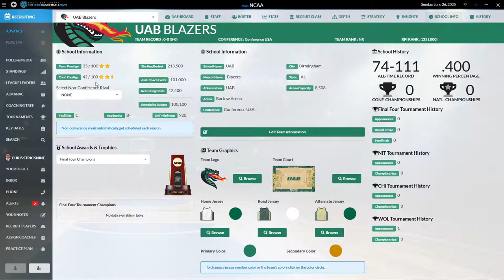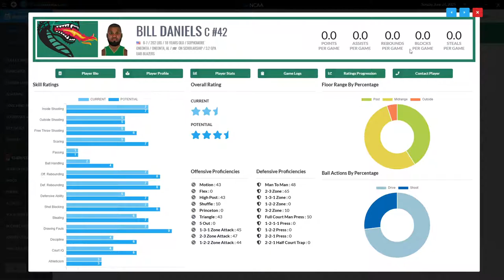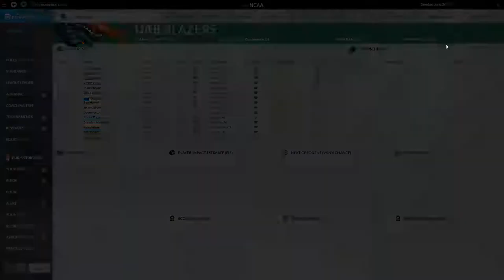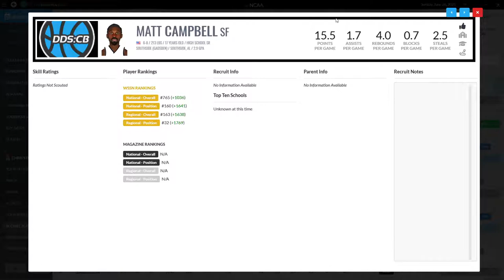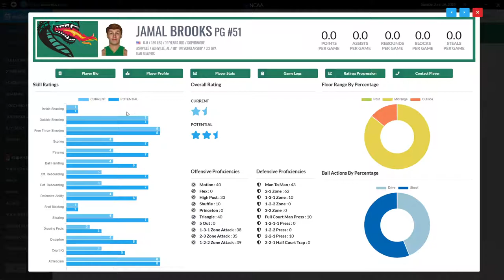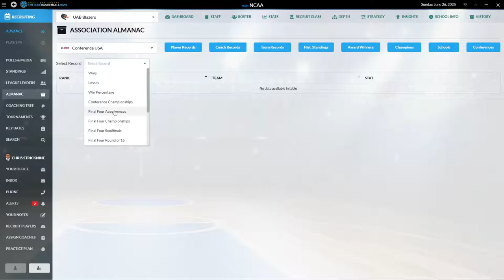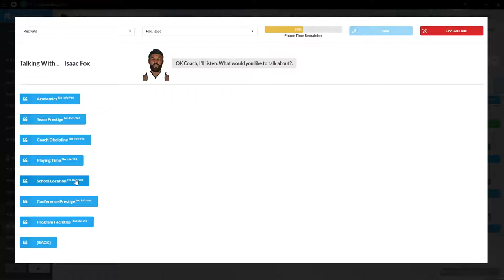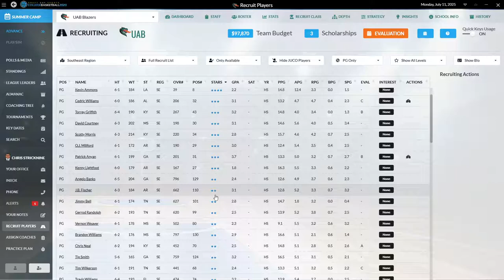Draft Day Sports College Basketball 2020 UAB Blazers Episode 1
I'm back with another playthrough series and I've decided to go with the University of Alabama Birmingham Blazers. They're in Conference USA and they're a step down from Penn State and the Big Ten, but a step up from my first job.

This episode I look at the team and conference, go through some strategy decisions, and start off on recruiting. I'm thinking of staying with this team long enough to get a competitive title-holder out of them. We'll see...

As always, thanks for the likes, subscribes, and comments--much appreciated!!